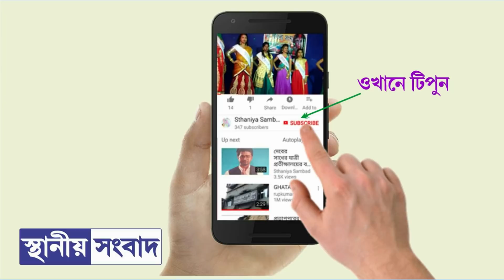ঘাটালে রোগী পরিষেবা ঠিক রেখেও আন্দোলনে চিকিৎসকেরা